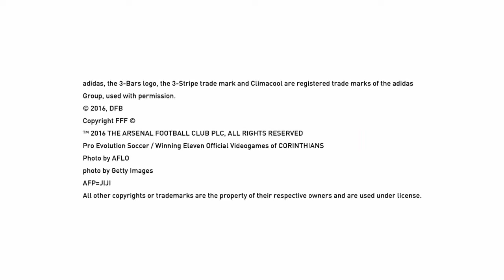PROBANDO LA DEMO DE PRO EVOLUTION SOCCER 2017!!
--JUEGA CONMIGO--
Skype: Alexin011
Steam: Alexin011
Xbox: Alexin011

--MI CAPTURADORA--
Aqui os dejo el link para que podais comprar mi capturadora por VSGAMERS bien barata si quereis empezar en YT!:

--UNIOS A NUESTRO CLAN--
Para todos los que jueguen CoD hemos hecho un clan entre algunos amigos y quien quiera unirse sera bienvenido. Solo teneis que buscar: $W4G sereis bienvenidos!

--PREGUNTAS FRECUENTES--
Aqui vendran las preguntas mas frecuentes cuando haga los Preguntas y Respuestas asi que preguntad!!! xD